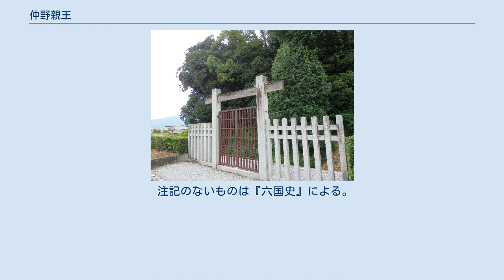仲野親王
仲野親王（なかのしんのう）は、桓武天皇の第12皇子。
宇多天皇の外祖父。
官位は二品･大宰帥、贈一品・太政大臣。
 延暦24年（805年）8月に安芸国賀茂郡地50町を、12月に河内国交野郡白田2町を父の桓武天皇から賜った。
 嵯峨朝の弘仁5年（814年）四品に叙せられた。
淳和朝では天長3年（826年）上総太守、天長4年（827年）中務卿、天長7年（830年）大宰帥に任じられ、天長10年（833年）正月三品に進んだ。
 仁明朝に入ると、承和5年（838年）上総太守、承和9年（842年）弾正尹、承和13年（846年）上野太守を経て、同14年（847年）二品に至った。
嘉祥3年（850年）文徳天皇の即位後まもなく式部卿に任じられると、仁寿3年（853年）常陸太守、貞観3年（861年）上総太守を兼ね、貞観5年（863年）大宰帥に遷った。
晩年、輦車による宮中の出入りと、禁野外での遊猟やそのための鷹と鶴の飼養が許されている。
 貞観9年（867年）正月17日に薨去した。
享年76。
薨後20年を経た仁和3年（887年）光孝天皇の女御であった娘･班子女王所生の定省親王が即位（宇多天皇）したことにより、天皇の外祖父として一品太政大臣が追贈されている。
 高畠墓（京都市右京区） 山城国葛野郡の高畠墓に葬られた。
同墓は『延喜式』諸陵寮に近墓として見える。
京都市右京区太秦垂箕山町に所在する現墓は1875年（明治8年）に治定されたが、学術上は「垂箕山古墳」と呼ばれる6世紀後半築造の前方後円墳であって時代が合わず、あるいはこの地の旧村名「中野村」の由来を親王墓に付会した解釈とも考えられる。
ただし、現在のところ他に有力な遺称地などは知られていない。
 幼い頃からわきまえがあって賢く、心が広くゆったりした性格であった。
 寿詞と宣命を宣読することに優れ、その音儀詞語は模範とされたが、当時の皇族でその作法に通じていることは非常に珍しいことであった。
これは左大臣藤原緒嗣より伝えられたもので、のちに清和天皇の命により、当時参議であった藤原基経や大江音人らが仲野親王の住む六条第に赴いて、その音詞曲折を学んだという。
 『本朝皇胤紹運録』による。